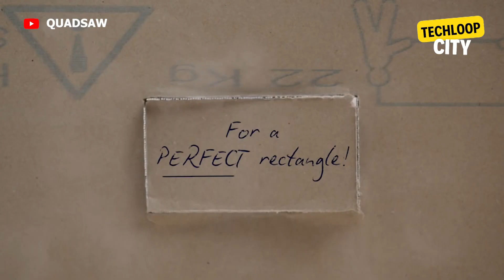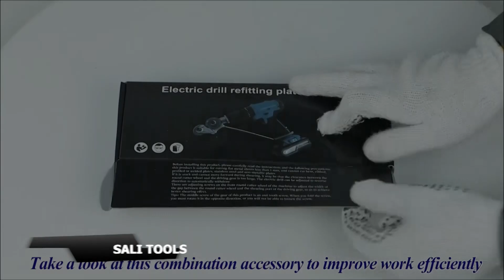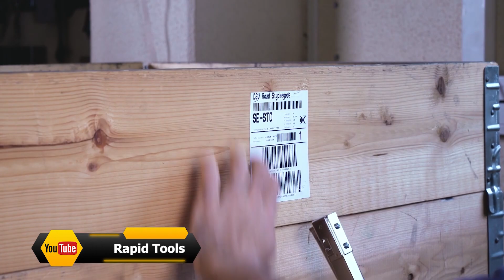Discover the Secret Toolbox: 13 Cool Tools You've Been Missing Out On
In this video, you’ll discover 13 revolutionary tools that will change the way you work forever. These tools are perfect for anyone who wants to make their work easier and more efficient. From screwdrivers to hammers, these tools will help you get the job done faster than ever before.

In this video, you’ll learn:

How these tools have revolutionized the way we work
How these tools have made life easier than ever before
Tips on how to use these tools like a pro
So sit back, relax, and enjoy the video! If you’re looking for ways to make your work easier and more efficient, then this is the video for you. And if you have any questions or comments, please leave them down below.

I hope that helps! Let me know if there’s anything else I can do for you.